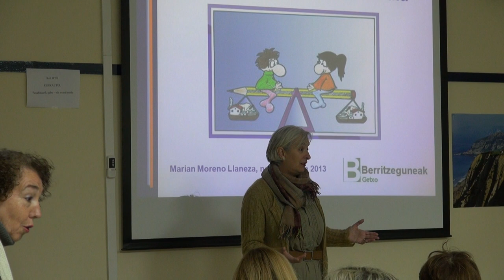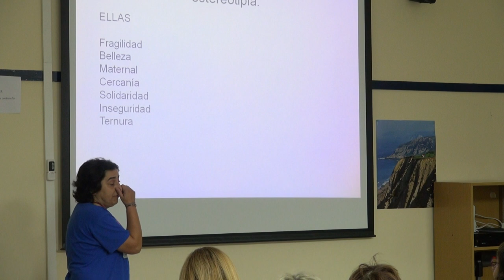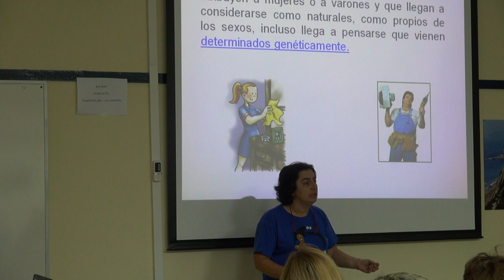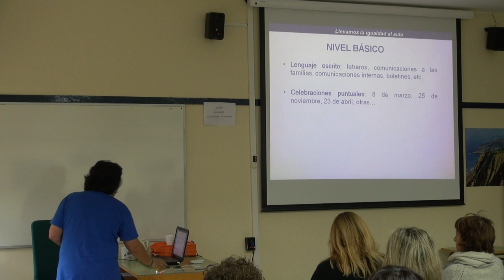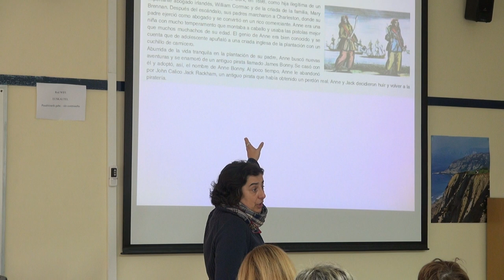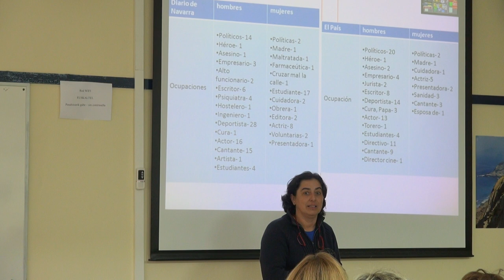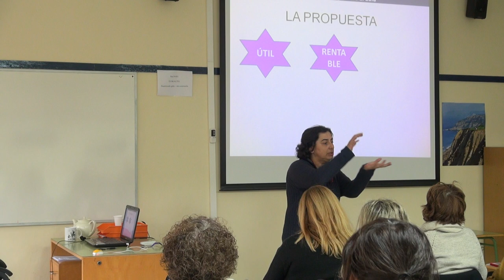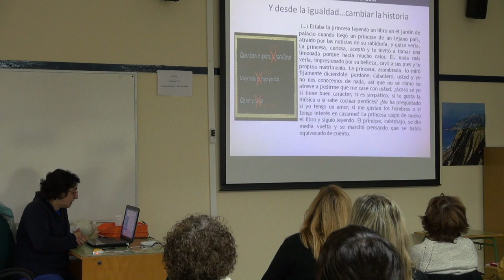Marian Moreno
Ponencia sobre igualdad de género, impartida en el Berritzegune de Getxo el 20 de noviembre de 2013, con el título "LLevamos la igualdad al aula"